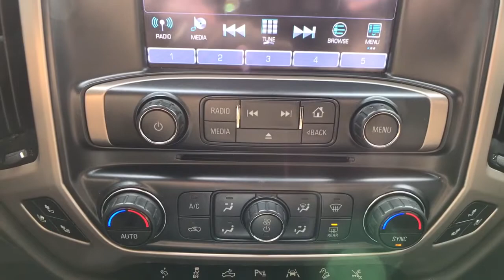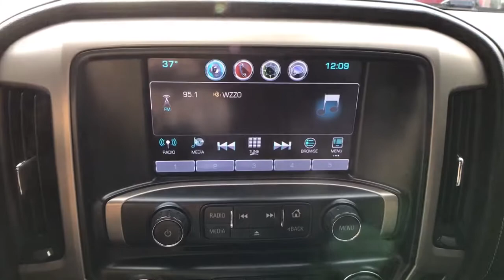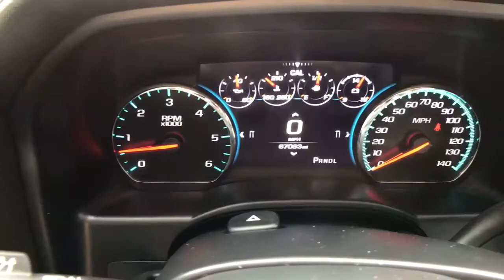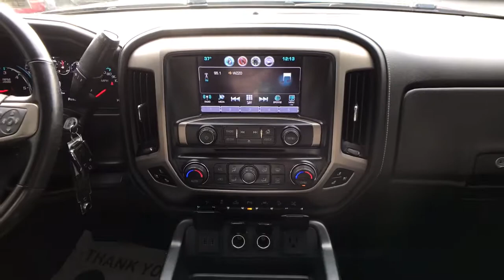2017 GMC Sierra 1500 Denali Onyx Black EcoTec3 6.2L V8 8-Speed Automatic with Overdrive 4D Crew Cab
Onyx Black Used 2017 GMC Sierra 1500 available in Quakertown, Pennsylvania at Star Buick GMC Cadillac of Quakertown. Servicing the Allentown, Reading, Bethlehem, Philadelphia, PA area.
2017 GMC Sierra 1500 Denali - Stock#: Q410265A - VIN#: 3GTU2PEJ1HG130821

480 N West End Blvd Route 309

Navigation System,Denali Ultimate Package,Enhanced Driver Alert Package,Preferred Equipment Group 5SA,Trailering Equipment,7 Speakers,Active Noise Cancellation,AM/FM radio,Bose Speaker System,CD player,HD Radio,Radio data system,Radio: AM/FM Stereo w/8 Diagonal Color Touch Nav.,Single Slot CD/MP3 Player,SiriusXM Satellite Radio,Steering Wheel Audio Controls,Air Conditioning,Automatic temperature control,Dual-Zone Automatic Climate Control,Electric Rear-Window Defogger,Front dual zone A/C,Rear window defroster,110-Volt AC Power Outlet,Memory seat,Power driver seat,Power steering,Power windows,Power Windows w/Driver Express Up & Down,Remote Keyless Entry,Remote keyless entry,Remote Vehicle Starter System,Steering wheel mounted audio controls,Universal Home Remote,Leather Wrapped Heated Steering Wheel,Manual Tilt/Telescoping Steering Column,Speed-sensing steering,Traction control,4-Wheel Disc Brakes,ABS brakes,Dual front impact airbags,Dual front side impact airbags,Emergency communication system: OnStar Guidance,Front anti-roll bar,Front wheel independent suspension,Low tire pressure warning,Occupant sensing airbag,Overhead airbag,Remote Locking Tailgate,Power Sunroof,Body Color Lower Front Bumper,Body Color Rear Bumper w/Cornersteps,Brake assist,Electronic Stability Control,Exterior Parking Camera Rear,Rear Vision Camera,Auto High-beam Headlights,Delay-off headlights,Front fog lights,Fully automatic headlights,Panic alarm,Security system,Theft Deterrent System (Unauthorized Entry),Speed control,2-Speed Active Electronic AutoTrac Transfer Case,150 Amp Alternator,6 Rectangular Chromed Tubular Assist Steps,Auto-dimming door mirrors,Bodyside moldings,Bumpers: body-color,Chrome Bodyside Moldings,Chrome Door Handles,Chrome Mirror Caps,EZ Lift & Lower Tailgate,Heated door mirrors,IntelliBeam Automatic High Beam On/Off Headlight,MagneRide Magnetic Ride Control Suspension,Polished Exhaust Tip,Power door mirrors,Power Folding & Adjustable Heated Outside Mirrors,Rear step bumper,Rear Wheelhouse Liners,Thin Profile LED Fog Lamps,Tri-Mode Power Steps,Turn signal indicator mirrors,1st & 2nd Row Color-Keyed Carpeted Floor Mats,8 Multi-Color Customizable Driver Display,Adjustable pedals,Auto-Dimming Inside Rear-View Mirror,Auto-dimming Rear-View mirror,Color-Keyed Carpeting,Compass,Driver & Front Passenger Illuminated Vanity Mirrors,Driver door bin,Driver vanity mirror,Floor Mounted Console,Forward Collision Alert,Front Full Feature Power Reclining Bucket Seats,Front reading lights,Garage door transmitter: HomeLink,Heated steering wheel,Illuminated entry,Lane Keep Assist,Low Speed Forward Automatic Braking,OnStar 3 Month Guidance Plan,OnStar w/4G LTE,Outside temperature display,Overhead console,Passenger vanity mirror,Power Adjustable Pedals,Rear reading lights,Rear seat center armrest,Tachometer,Telescoping steering wheel,Tilt steering wheel,Trip computer,Ultrasonic Front & Rear Park Assist,Voltmeter,Wireless Charging,Heated & Ventilated Front Bucket Seats,Heated front seats,Perforated Leather Appointed Seat Trim,Power passenger seat,Rear 60/40 Folding Bench Seat (Folds Up),Split folding rear seat,Ventilated front seats,Front Center Armrest w/Storage,Passenger door bin,Chrome Recovery Hooks,Front Frame-Mounted Black Recovery Hooks,Integrated Trailer Brake Controller,Alloy wheels,Wheels: 20 x 9 Ultra Bright Machined Aluminum,Wheels: 22 Aluminum w/Premium Paint,Deep-Tinted Glass,Power Sliding Rear Window w/Defogger,Variably intermittent wipers,3.23 Rear Axle Ratio,3.42 Rear Axle Ratio,SUNROOF,NAVIGATION,LEATHER,A